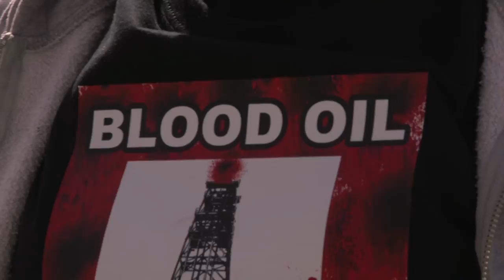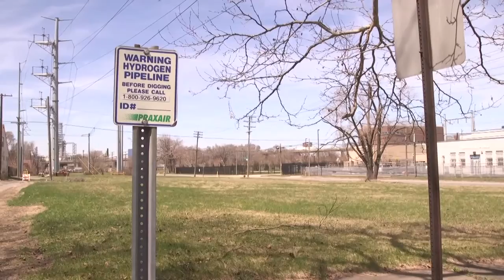First Daughter and the Black Snake (old trailer)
Environmentalist Winona LaDuke just wants to spent time with her family, grow corn and to put up solar panels, but when a new pipeline route threatens her sacred wild rice territory and Lake Superior, she springs into action and defends clean water with treaties, slow food and spiritual horse rides.